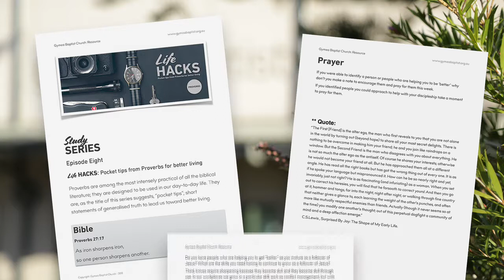ACC Proverbs Episode Two